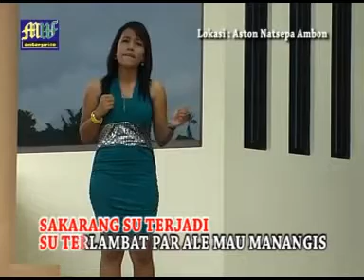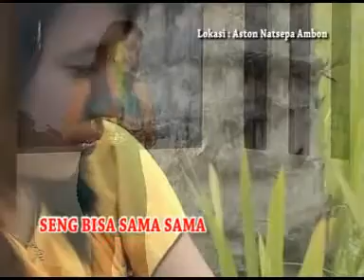Hilang - Morin Solissa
ALBum PoP MaLuKu